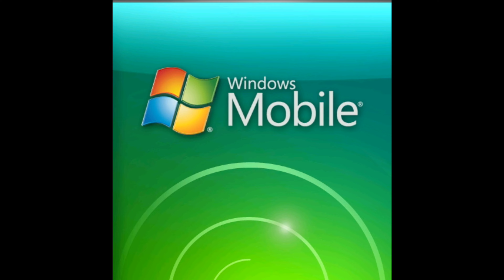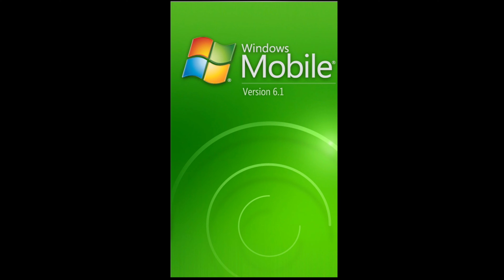Windows Phone Startups (CE Versions)!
In this video you will see the startup screens of Windows Phone versions that ran on Windows CE (prior to Windows Phone 8).